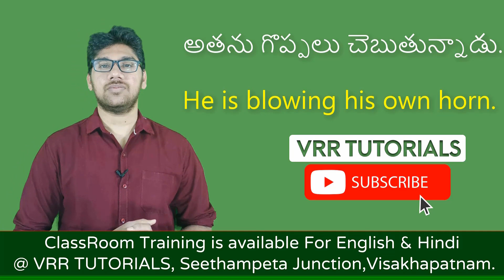Daily used English sentences through Telugu part 36 | English Lessons | English Classes | fluency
Hi everyone, and welcome to VRR TUTORIALS. We are a team of experienced English and Hindi teachers who are passionate about helping our students achieve their language learning goals.

In this video, we will teach you some of the most common and useful English sentences that you can use in your daily life. We will also provide you with some tips on how to learn and remember these sentences.

So, if you are serious about improving your English, be sure to watch this video until the end.

Here are some of the benefits of learning daily English sentences:

It will help you to improve your English vocabulary and grammar.
It will help you to improve your English pronunciation and accent.
It will help you to improve your English listening skills.
It will help you to become more confident in using English.
Here are some tips on how to learn and remember English sentences:

Make a list of the sentences that you want to learn.
Practice saying the sentences out loud.
Use the sentences in your daily life.
Find a partner to practice speaking English with.
Use flashcards to help you memorize the sentences.

We also offer a variety of books on Spoken Hindi.

We hope to see you in one of our classes soon!

10000 English sentences through telugu

1000 c language programs | C Language tutorials in telugu

Software Courses

 3ds max tutorials in telugu